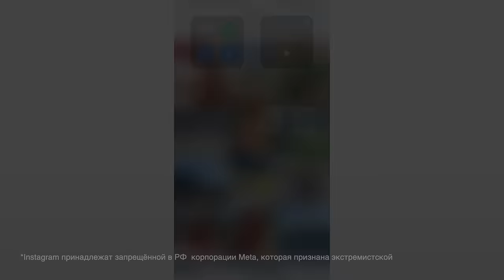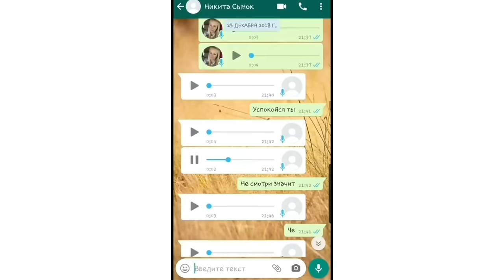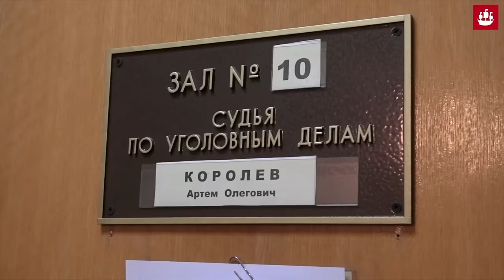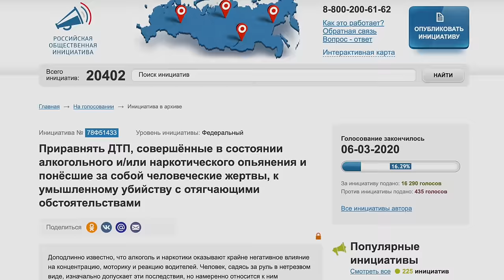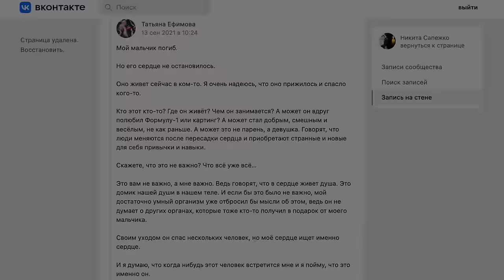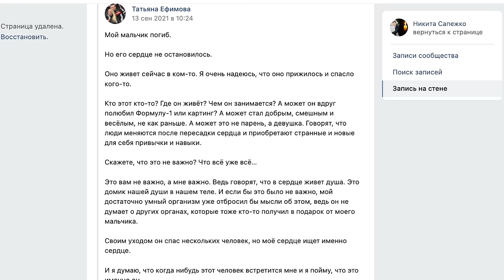ЗАБРАЛИ СЕРДЦЕ. Я нашла человека с сердцем моего сына.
Незадолго до нового года, 2018-го, молодой парень Никита Сапежко поехал забирать друзей из ночного клуба. Дело было ночью в Санкт Петербурге. Он остановился на светофоре и стал ждать зеленого света. И в этот момент в него на огромной скорости влетел пьяный водитель Через  36 часов он умер.
Потом был суд, мама Никиты, Татьяна Ефимова, читая уголовное дело, просто не смогла поверить глазам. В медицинской экспертизе было написано, что у Никиты изъято сердце, аорта, почки и печень.
Татьяна в конце концов поняла, что эти органы были пересажены.
Она решила найти того, кому отдали сердце её сына. И она нашла этого человека.

Поддержать нас и помочь нам снимать видео можно:
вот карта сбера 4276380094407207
и, конечно, можно нажать кнопку "спонсировать" здесь на канале